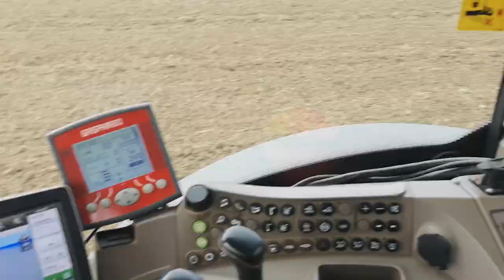Sjetva ječma 30.10.2020 bc bosut